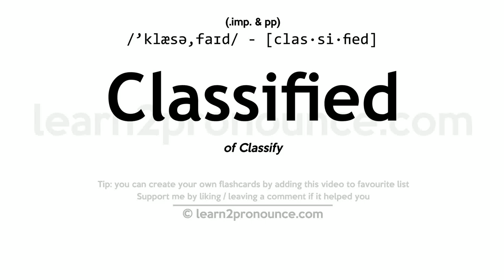Pronunciation of Classified | Definition of Classified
Classified pronunciation | How to pronounce Classified in English?
/`klæsə,faɪd/
Meaning of Classified | What is Classified?
(1) (noun) a short ad in a newspaper or magazine (usually in small print) and appearing along with other ads of the same type; (2) (adjective) arranged into classes; (3) (adjective) official classification of information or documents; withheld from general circulation;
What is Classified | Classified meaning and definition?